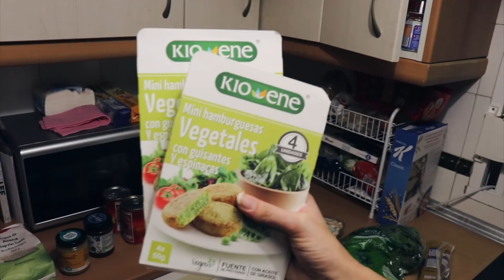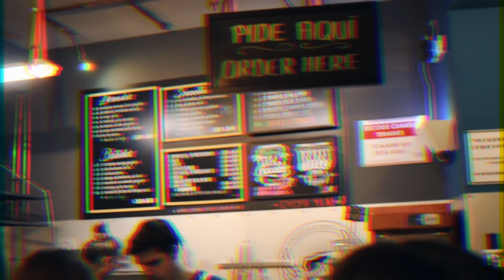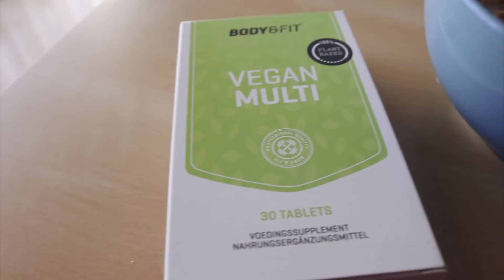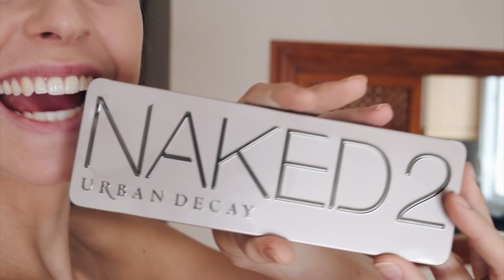DAKTERRAS DATE MET TOON + MAKE UP LOOK! | Vlog #277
Hi toppers! Ik was stiekem al een tijdje bezig met een nieuwe intro (en banner!) en dit is het resultaat geworden. Ik vind hem helemaal "Lau" en hoop dat jullie hem ook leuk vinden! Het was verder een heel gezellig en vooral romantisch weekend met Toon: We gingen naar de rooftop van het AC hotel en keken héél veel Stranger things ♡ Enjoy watching!

Laura Brijde
Passeerdersgracht 18
1016XH Amsterdam